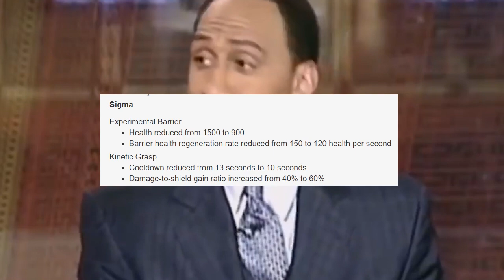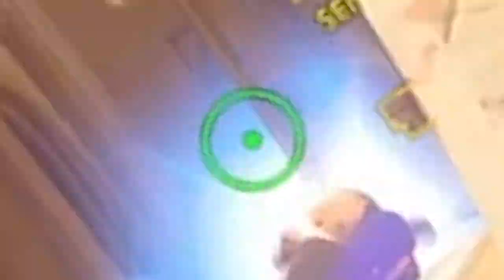Yall Mind If I Nerf Sigma?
None of that "exe" bull